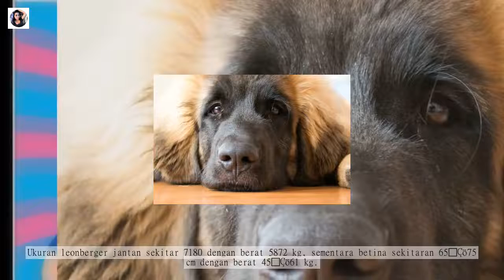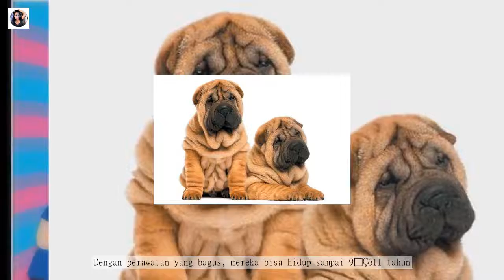GEDE BANGET!!! INILAH 10 JENIS ANJING YANG MIRIP BANGET DENGAN SINGA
Untuk orang biasa dan pemula dalam perawatan satwa liar, memiara singa mustahil untuk dilaksanakan secara legal. Disamping itu bisa mencelakai diri kita, perlakuan yang tidak pas dapat mencelakakan kehidupan singa itu. Oleh karena itu, bukan hanya kamu yang cedera, bisa jadi singa juga turut kehilangan nyawa.
inilah 10 jenis anjing yang mirip dengan singa

### 1. Anjing Bangar mastiff [Anjing Bangar mastiff]
Jika kamu mencari anjing yang dapat berteman dengan beberapa anak sampai orang asing, bisa hidup di apartemen, tetapi dapat terbiasa sebagai anjing penjaga, bangar mastiff sebagai tipe yang paling tepat. Dengan rambut jabrik pada bagian kepala, dan ukuran badan 51—79 cm dan berat 35—45 kg, bangar mastiff tampil gagah laiknya singa, namun tetap menjadi rekan yang membahagiakan.

### 2. Anjing Chow-chow [Anjing Chow-chow]
Walau cuman memiliki ukuran 46—56 cm dengan berat badan 20—25 kg, chow-chow bisa mirip singa karena rambut mengembang yang cetar membahana. Chow-chow datang dari sisi utara China dan Mongolia. Sikap yang agresif pada orang asing, membuat chow-chow pas ditugasi mengawasi rumah, kuil atau istana sekalipun. Tetapi, dengan watak itu, chow-chow mesti lebih dahulu mendapatkan pelatihan dari seorang yang ahli.

### 3.  Golden retriever [Golden retriever]
Atas karakternya yang berteman, keahlian renang, dan kebolehannya membimbing beberapa difabel, golden retriever demikian terkenal dan kerap tampil dalam bermacam film. Performa golden retriever yang memiliki bulu panjang warna keemasan ini dipandang mirip singa, walau ukuran badan mereka termasuk sedang, yakni sekitaran 51—61 cm dengan berat 25-34 kg.

### 4.  Indigenous mastiff [Indigenous mastiff]
Mempunyai moncong yang lebar dan rambut panjang, membuat indigenous mastiff mempunyai kesan-kesan seperti singa jantan. Ditambah, anjing yang asalnya hidup di daerah Himalaya ini mempunyai bentuk badan yang gagah, panjangnya bisa mencapai 74—95 cm serta berat 55—80 kg. Tetapi, walau terlihat gahar, indigenous mastiff memiliki sifat tenang, berteman, dan setia pada keluarganya. Walau begitu, pada kondisi tertentu, mereka siap juga bertarung sampai bertaruh nyawa.

### 5. Leonberger [Leonberger]
Sesuai dengan namanya, penampilan leonberger dipandang serupa dengan singa, tetapi benar-benar pas jadi anjing piaraan. Leonberger sangat bersabahat dan ramah pada beberapa anak atau orang asing. Walau begitu, mereka memerlukan olahraga dan grooming dengan teratur untuk selalu bersikap tenang dan sehat. Ukuran leonberger jantan sekitar 71-80 dengan berat 58-72 kg, sementara betina sekitaran 65—75 cm dengan berat 45—61 kg.

### 6. Nepali mountain dog [Nepali mountain dog]
Bila kamu mau memutuskan memelihara anjing yang bisa tinggal di apartemen, Nepali mountain bukan tipe yang tepat. Anjing yang berhabitat di Nepal dan beberapa daerah Bhutan, India, dan Pakistan ini demikian pintar, setia, tetapi mempunyai naluri alami yang cukup agresif. Dengan bulu yang panjang warna cokelat, dan ukuran badan 60—75 cm, dan berat 38-60 kg, sepintas, performa Nepali mountain sangat mirip dengan singa muda jantan.

### 7. Newfoundland [Newfoundland]
Dengan rambut super mengembang, newfoundland terlihat seperti singa gendut yang menggemaskan. Walau memiliki ukuran besar, sekitaran 63—74 cm, newfoundland dapat berteman dengan beberapa anak atau orang asing. Lebih dari itu, anjing asal Kanada yang bisa hidup sampai 8—10 tahun ini adalah anjing perenang yang handal, dan merupakan anjing pekerja yang kuat dan penurut.

### 8. Rhodesian ridgeback [Rhodesian ridgeback]
Bentuk badan yang gagah, membuat rhodesian ridgeback terkenal dengan panggilan anjing singa asal Afrika. Bahkan juga, walau rambut di badan mereka pendek, bercahaya, dan warna cokelat, rhodesian ridgeback masih mempunyai daya tarik sangar dan menguasai ala-ala singa karena demikian tegap dan oke. Tetapi, walau kelihatan sangar, mereka termasuk anjing pintar yang berteman, setia, dan bisa hidup di apartemen, walau masih tetap memerlukan olahraga rutin tiap hari. Ukuran badan mereka sekitaran 61—69 cm, dengan berat 32—36 kg, dan bisa hidup sampai 11 tahun.

### 9. Anjing Shar pei [anjing Shar pei]
Ukuran shar pei tidak demikian besar, cuman sekitaran 46—56 cm. Tetapi, figurnya yang manis dengan sikap yang tenang dan membahagiakan, benar-benar menarik hati.

### 10. Tibetan mastiff [Tibetan mastiff]
Ukuran badan Tibetan mastiff jantan menggapai 66—71 cm dengan berat 45—73 kg, sedang betina sekitaran 61—71 cm dan berat 34—54 kg. Berdasar rasio di antara berat dan ukuran badannya, bisa kita asumsikan